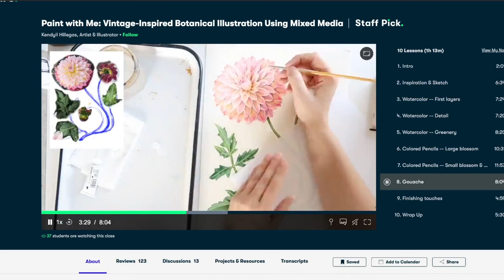Reading YOUR Assumptions About Me! | Toxic Tears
Let's be brave and do another one of these!:')

Thank you to Skillshare for sponsoring a portion of today's video

MY WISHLIST